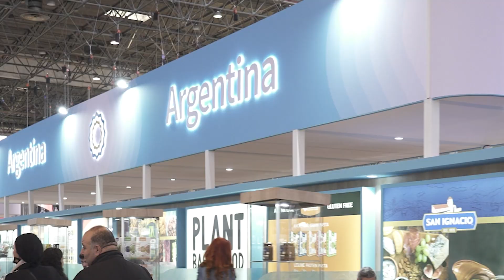Orgánicos en SIAL Paris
Powered by Puken Media